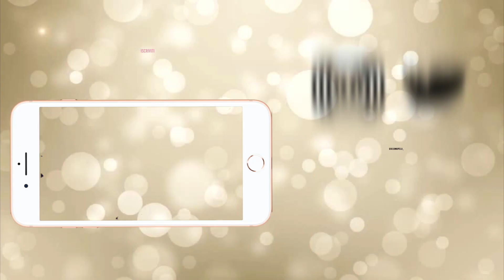È ORA DI FARE ORDINE 😰SISTEMIAMO LA MIA MAKEUP COLLECTION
hey babes oggi sistemiamo insieme la mia makeup collection! quando mi sarò trasferita nella casa nuova vi farò la vera e propria makeup collection 2020, cosi vi faccio vedere come la voglio sistemare😍

Il codice"GIULIMAPELLI" offre il 25% di sconto sui poster* del sito di Desenio, valido entro il 2 Luglio. *Esclusi i poster delle categorie «Handpicked/Poster Personalizzati» e le cornici

Ikea Alex cassettiera x 5
Ikea Kullen cassettiera
Primark contenitori in acrilico
VolcanoLab divisori
Torre dei rossetti

Beauty Blender

Real Techniques face &body sponge

Jessup set di pennelli viso e occhi

GIULIALF 22%di sconto con 49€ di spesa minima su questa lista di Look Fantastic

SHEIN: S2julia15
Extra 15% di sconto su spesa minima di 39€ sul sito italiano di SHEIN. Valido da 1/04/2020 al 30/09/2020
COSA USO PER FILMARE
Fotocamera: Canon 70D
Vlogging camera